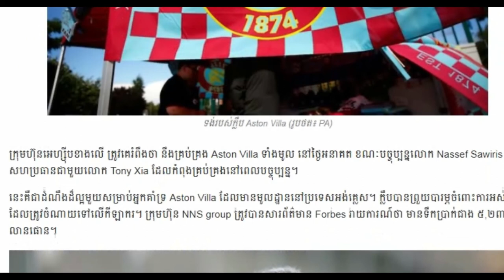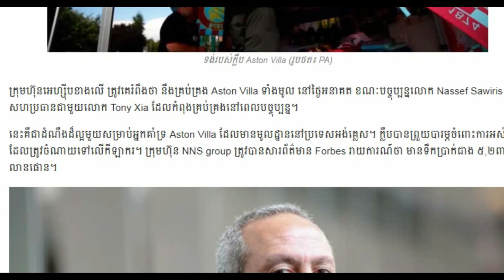Khmer Breaking news, Khmer news 2018 Khmer hot news Cambodia news for you,Share World,